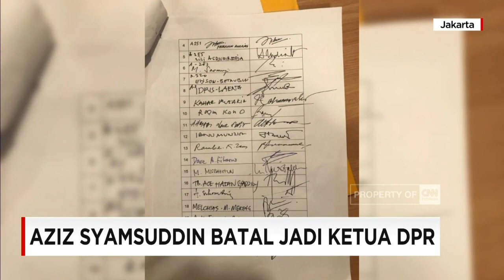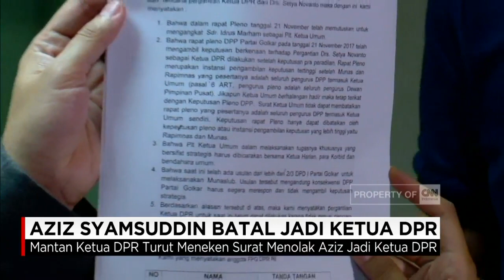Aziz Syamsuddin Batal Jadi Ketua DPR Gantikan Setnov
Keputusan tersangka kasus korupsi KTP elektronik, Setya Novanto, mundur dari posisi Ketua DPR, dan menunjuk Aziz Syamsuddin sebagai pengganti, memicu polemik di Partai Golkar. Manuver Novanto untuk sementara terhenti, setelah Rapat Badan Musyawarah DPR antara pimpinan DPR dan sepuluh fraksi, tak menyepakati Aziz sebagai Ketua DPR, dan menyerahkan penunjukkan Ketua DPR ke Fraksi Golkar.

Like & Follow Facebook:
CNN Indonesia

cnnindonesia